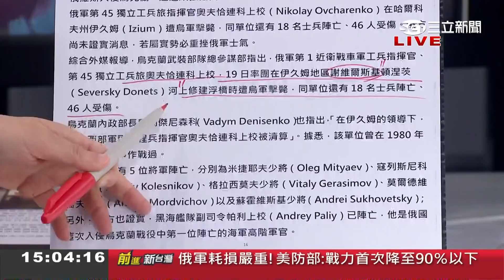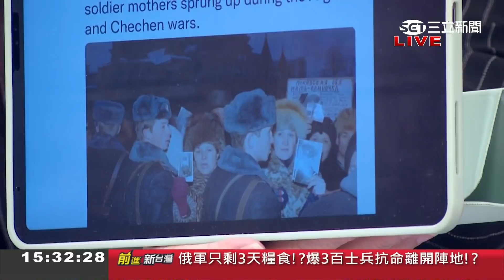抓到了！烏克蘭疑內賊洩情資 基輔突宵禁36小時真有用 爆抓到14滲透組織逮159名間諜 于北辰:潮水退了壞人就露出頭│許貴雅主持│【前進新台灣 PART2】20220323│三立新聞台